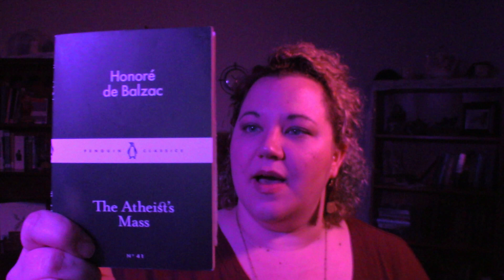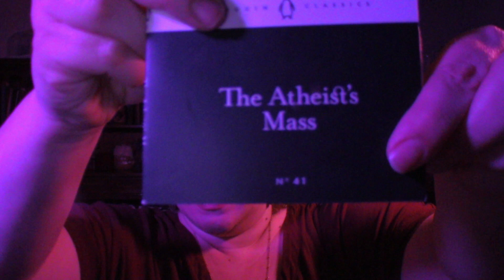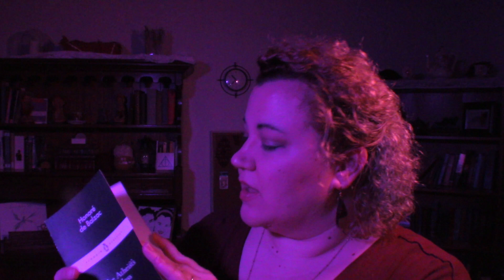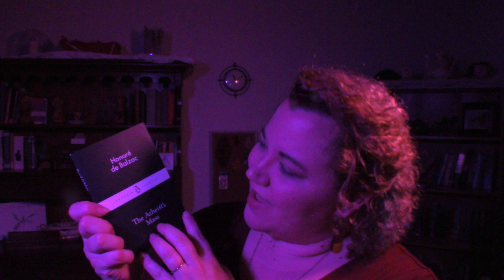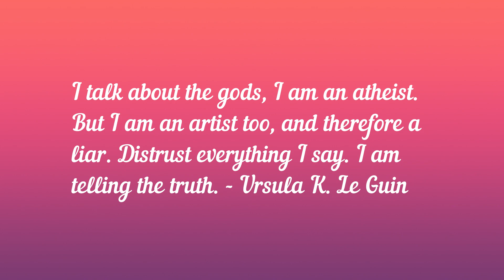Unintentional ASMR: The Atheist's Mass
Soft-spoken discussion on Honore de Balzac's The Atheist Mass, including reading of short excerpts.